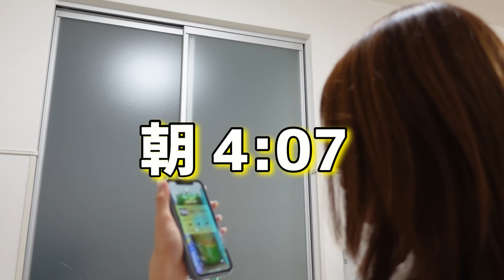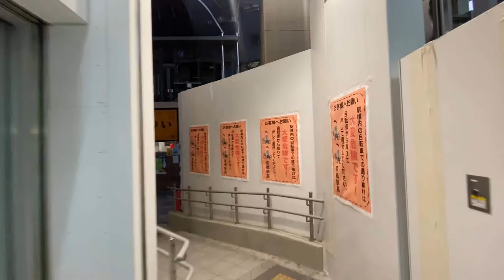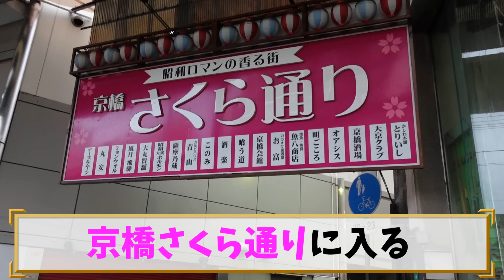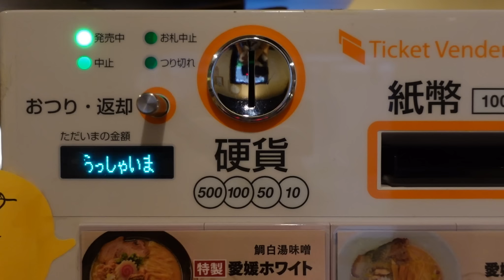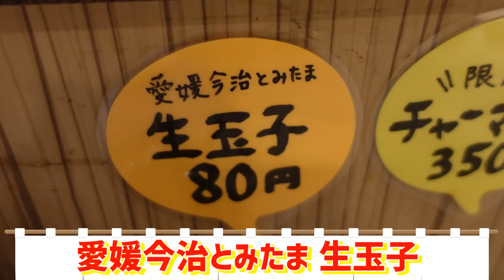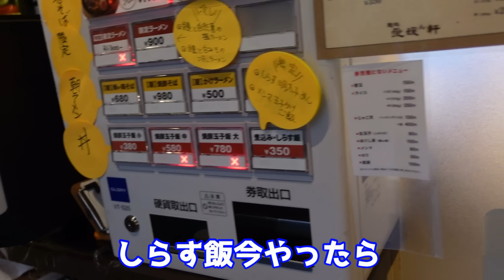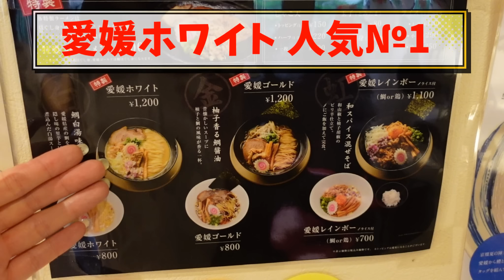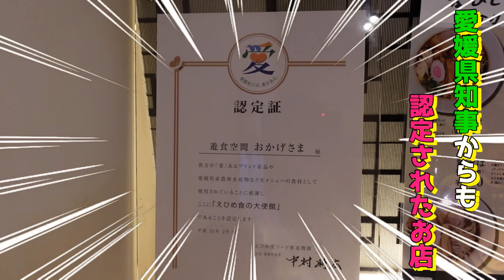朝6時、飲んだ後のワンコインラーメンで癒される【れいランラン】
朝からラーメン⁉️と思いきや出勤前に食べる方が続出😁今回は朝6時から営業されている大阪 京橋にある「愛媛ん軒」さんをご紹介🍜
シンプルなかけラーメンですが、鶏ガラと鯛の出汁がしっかり出ておりワンコインでサラッと頂けるのは嬉しい😋

「麺処 愛媛ん軒」
大阪府大阪市都島区東野田町3-11-17

👨 男性同士で入りやすい度→5（5が満点）
👦男性一人で入りやすい度→5（5が満点）
👩女性同士で入りやすい度→4（5が満点）
👧女性一人で入りやすい度→3（5が満点）

◉ 朝ビーからのうどん最高じゃ❗️
このご時世でも味がいいから客足途切れない精肉店の牛ホルモンとビールで乾杯🍻

◉旅行気分を味わえる厳選駅弁特集❗️

【ナイトルーティン】焼肉帰り独身女、帰宅後のリアルな過ごし方with妹【酒村ゆっけ、】